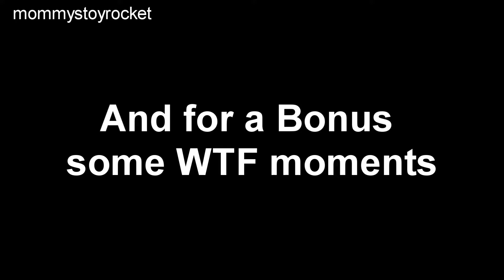Seek and Destroy - Battlefield 4